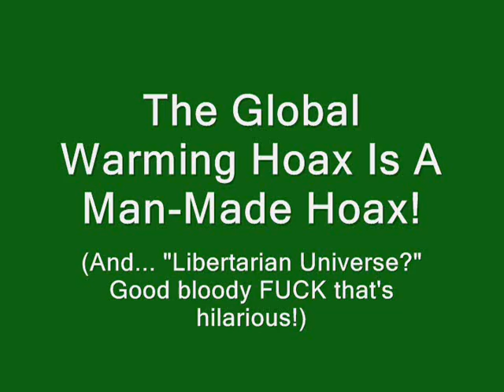'LibertarianUniverse' Propagated The Global Warming Hoax Hoax